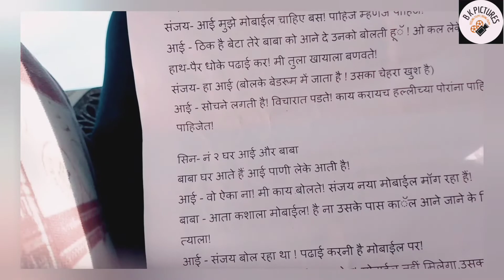गेम | Game | New Hindi Short film Making 2022 | B K Pictures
Game | गेम Short film by B K Pictures